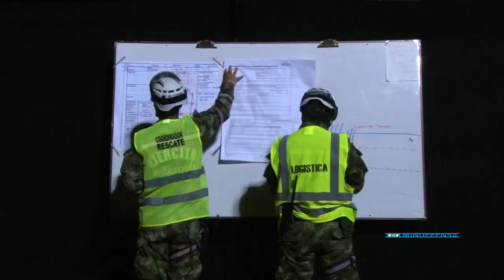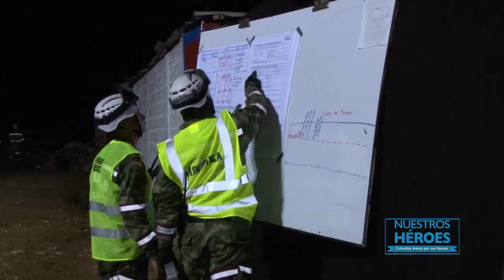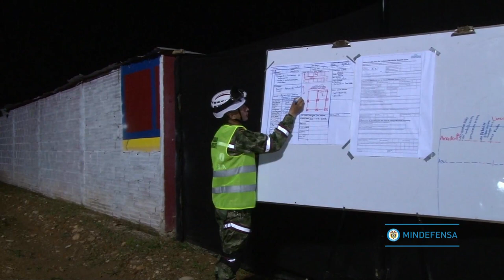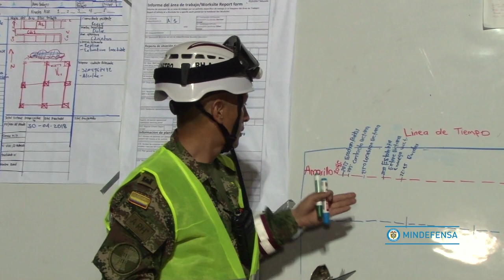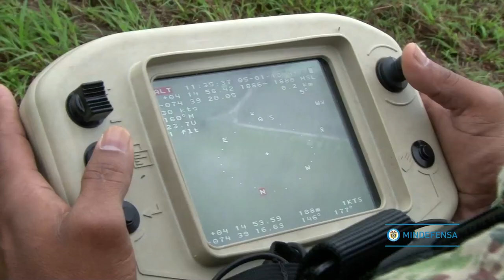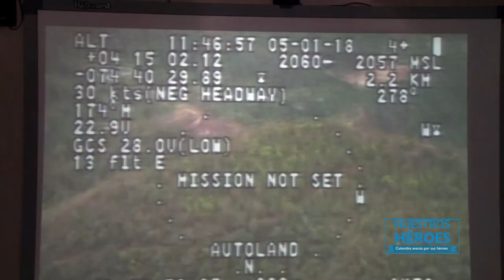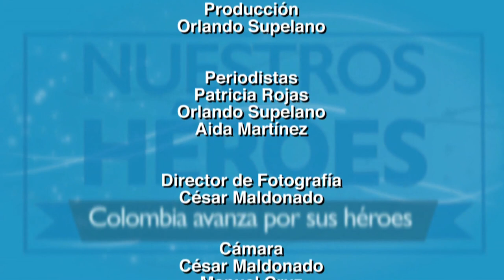Batallón de Atención y Prevención de Desastres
Conozca la misión y cada una de las labores del Batallón de Atención y Prevención de Desastres del Ejército Nacional